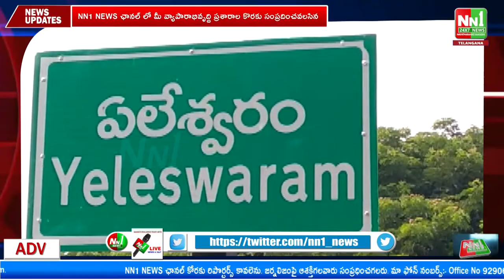ఏలేశ్వరం.పెద్దనాపల్లిలో రాజశేఖరరెడ్డి విగ్రహం వద్ద MPP ఆద్వర్యలో కేక్ కటింగ్.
"nn1news live"
"nn1news luve"
"nn1news"
"nn1news live"

NN1 NEWS#
NN1 News#
nn1news live#
nn1news breaking news today#
nn1news Breaking#
nn1news Youtube on live#
nn1news Sucribe#